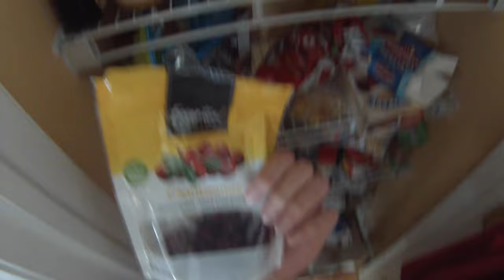DAY IN THE LIFE OF A JUGGER!! KID ALMOST DIES FROM DRINKING TOO MUCH LEAN!!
This video is a typical day of Andrew Gallia'a magical life

Produced and edited by Matt Rinaldi